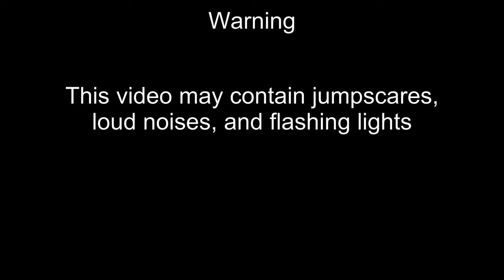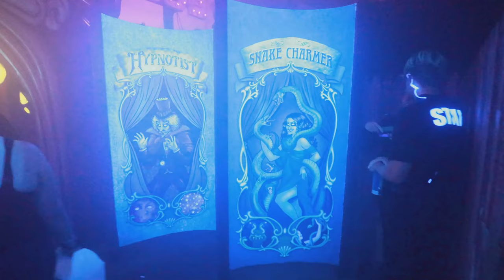RANKING THE HAUNTED HOUSES AT HERSHEY'S DARK NIGHTS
this is all dark nights houses ranked from worst to  best ENJOY

Halloween the origins is a immersive Halloween series with vlogs, ranking, scare zone/maze reviews or walkthroughs and so much more, and will run from October 1st all the way to the grand finale on October 31st

Video credits
all 4 mazes @ThemeParkHD

No part of this, or any other video can be reproduced or reused without permission from Ian Garra the owner and creator of Theme Park Retrospective.  Any replication of the  Theme Park Retrospective name, logo, or content is in direct violation of law.

ranking hersheypark You can use this footage in your videos as long as you give credit in both the video description and in the video itself, NO EXCEPTIONS